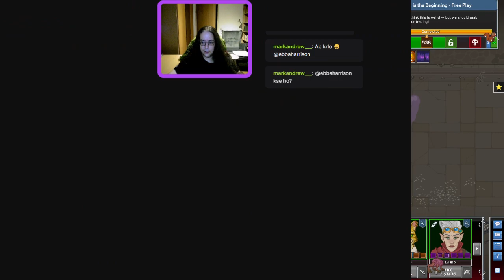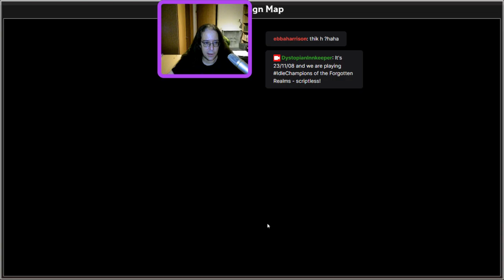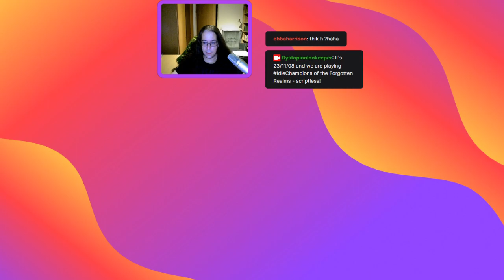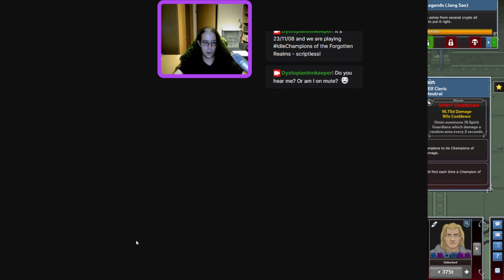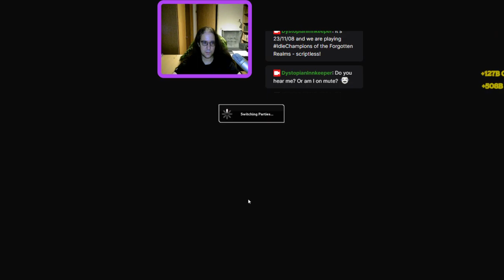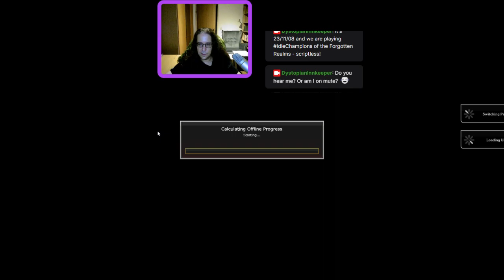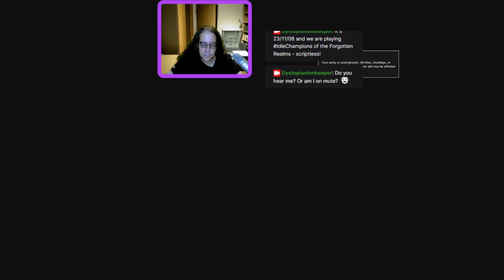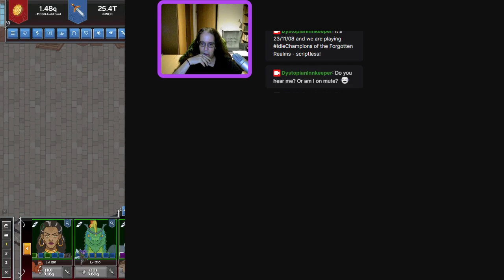The Dystopian Innkeeper playing Idle Champions of the Forgotten Realms - scriptless!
Season 6 Elemental Rebirth, featuring Sisaspia (Seat 1), Korth (Seat 2), Nrakk (Seat 8), Warden (Seat 11) and Zorbu (Seat 12) - quite some dextrous Champions! (I would give my right arm to be ambidextrous! - badum tsss!)